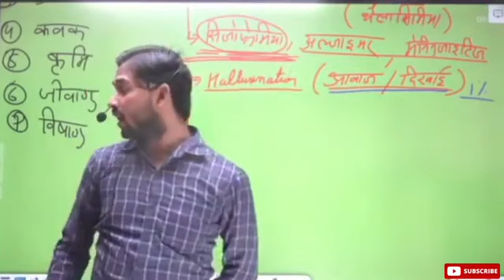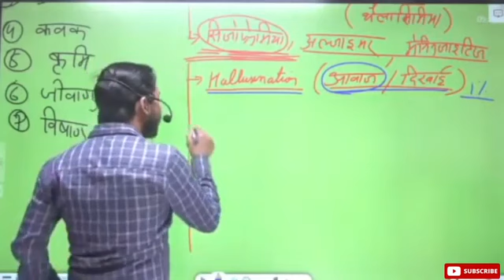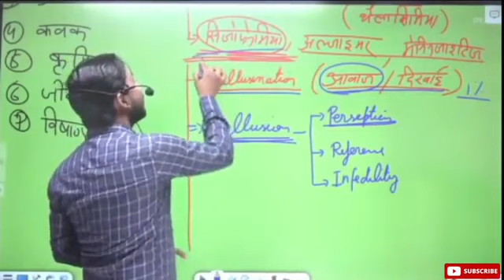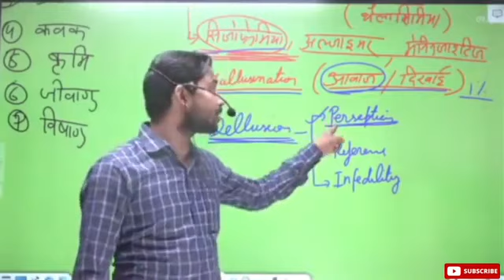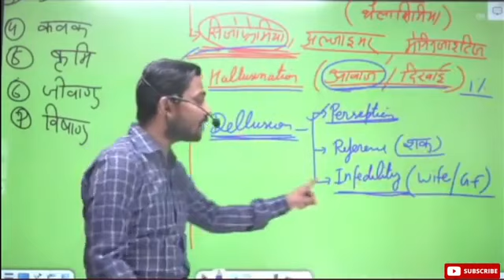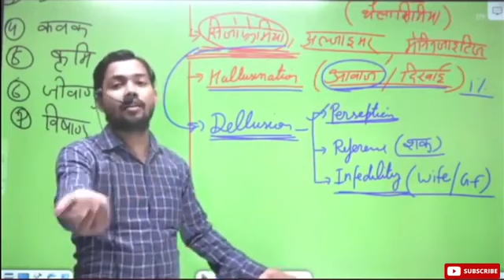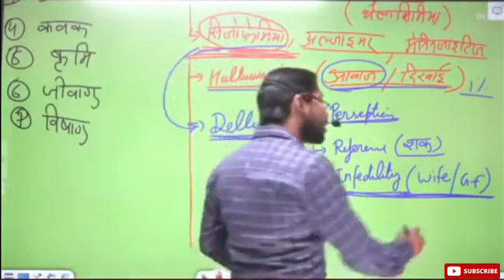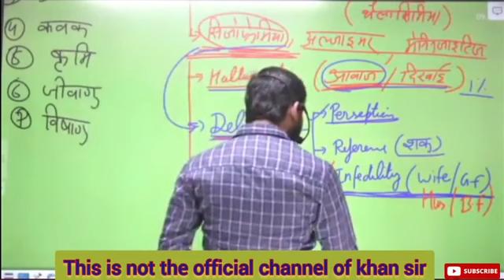Prabhash Kumar ncc